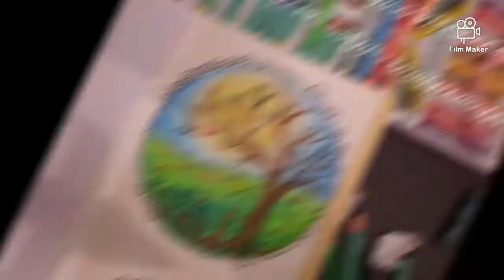დავხატოთ პეიზაჟი პასტელებით